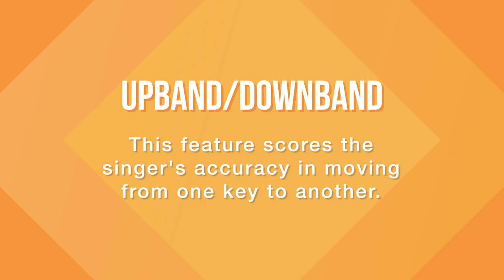Voice Coach Tutorial - Vibrato & Upband/Downband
On today’s episode of GV’s Voice Coach Tutorial, Teacher Jeanne highlights the Vibrato and Upband/Downband features of PerfectPitch.

Know how to perform vibrato and shift from low to high notes with ease!